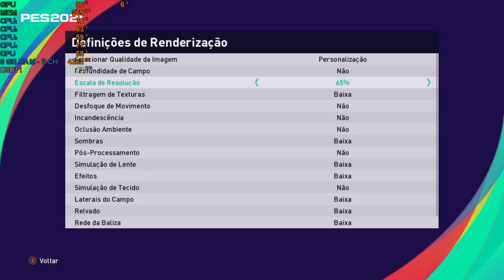eFootball Pes 2021 Intel HD 520